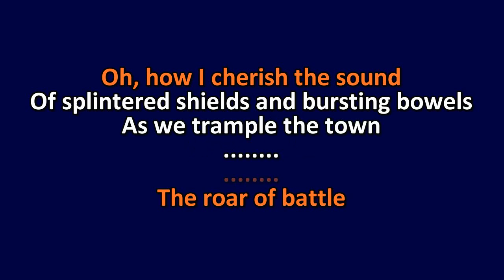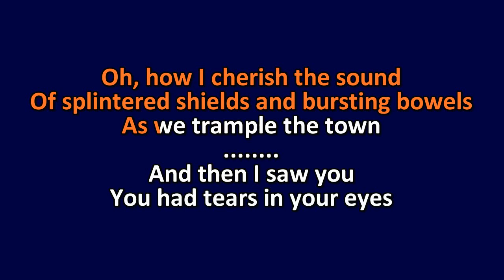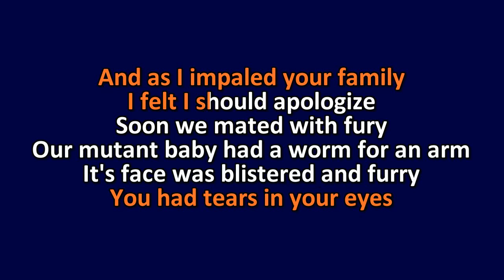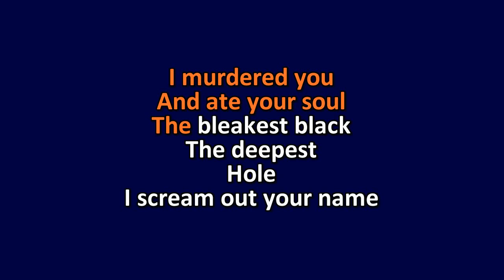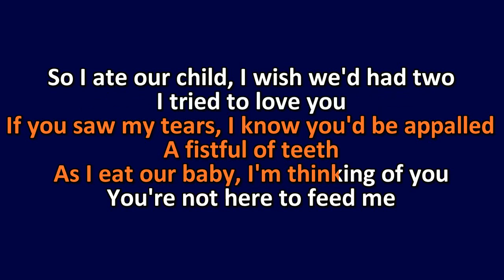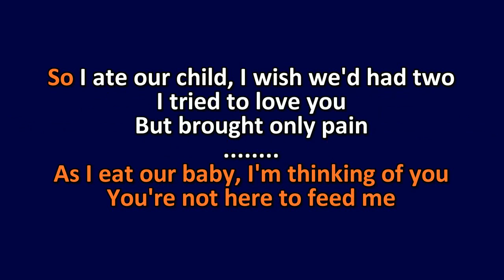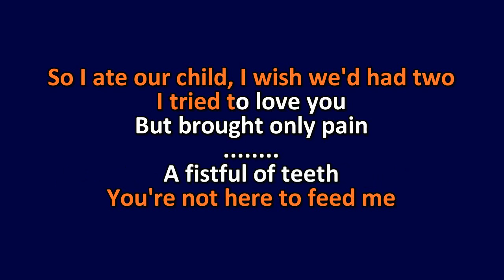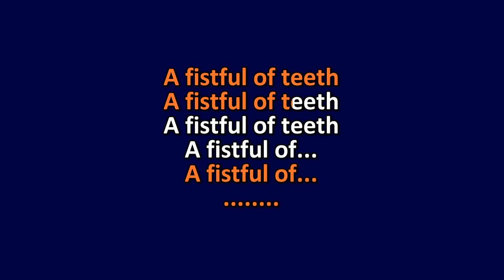Gwar Karaoke Fistful of Teeth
Just a Karaoke version (with lyrics!) of one of our favorite GWAR songs, "A Fistful Of Teeth" that I had specially made for me by some really cool Internet dude from some other country, I forget where. By all accounts, this is a love song. Enjoy!